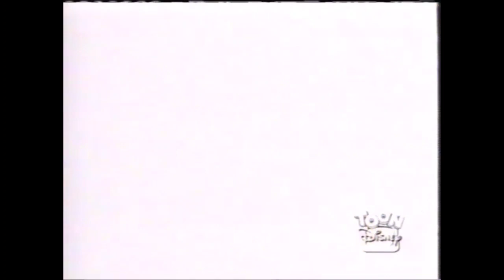Teamo Supremo- State of Chaos!/Science Friction! (S3EP034)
Had to fix the audio for y'all to hear because of how low it is and combine the segments of the show's 34th episode altogether.
Oh and if you or a friend you know has the 5 remaining lost episodes of Teamo Supremo in the third season, please let me know in the comments below if you have them on a VHS tape or not. Thanks.

Synopsis: General Incompetence and Major Delays, two inept ex-militarists, unleash a ray which makes everybody who is hit by it incompetent and late; Crandall loses his temper when the animatronic aliens at the Out of This World Cafe and Amusement Park seemingly rebel against humanity.

Teamo Supremo is owned by Disney Enterprises Inc.